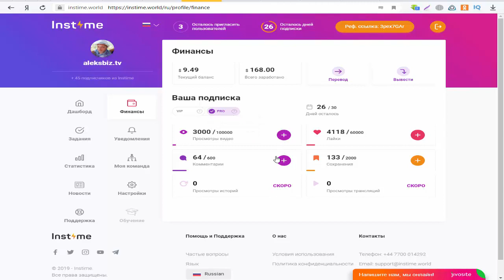INSTIME - Как раскрутить ИНСТАГРАМ, какой сервис по продвижению инстаграм выбрать.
🔴Как раскрутить ИНСТАГРАМ, какой сервис по продвижению выбрать? Если Вы задались этим вопросом, то вот сервис которым я пользуюсь сам и однозначно рекомендую.

Добавляйтесь в друзья,буду рад ответить на Ваши вопросы.